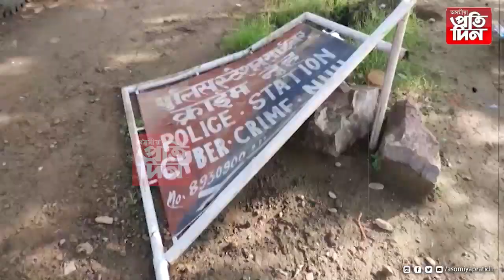সাম্প্ৰদায়িক সংঘৰ্ষত জ্বলিছে হাৰিয়ানা।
ন ন স্থানলৈ বিয়পি পৰিছে সংৰ্ঘষ।

বৰ্তমানলৈকে ৬ জনৰ মৃত্য়ু।